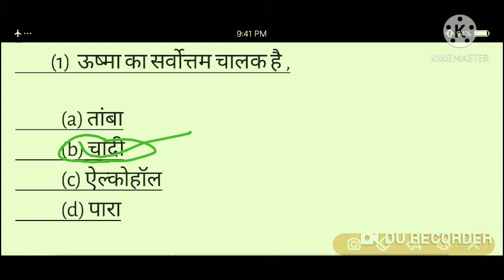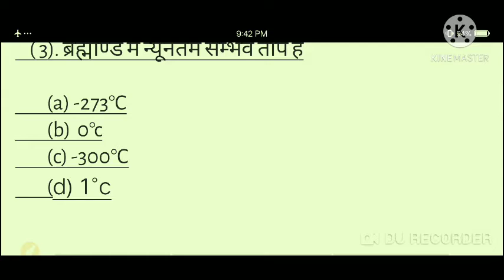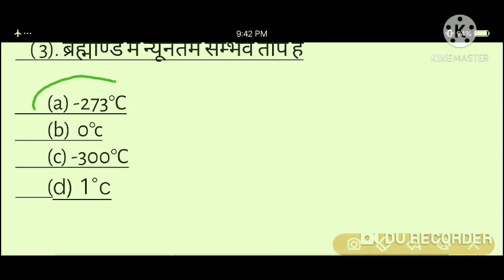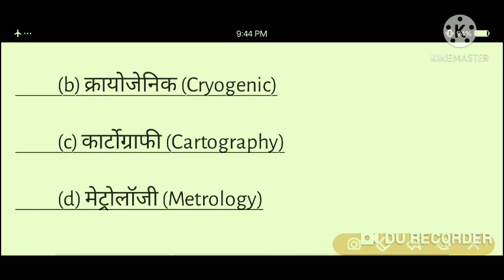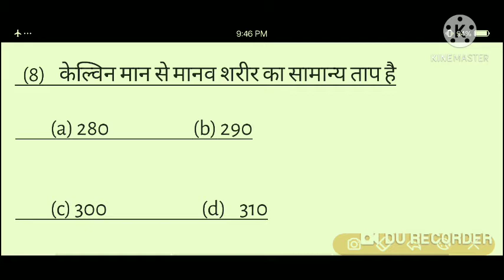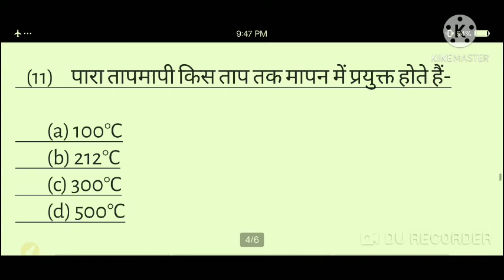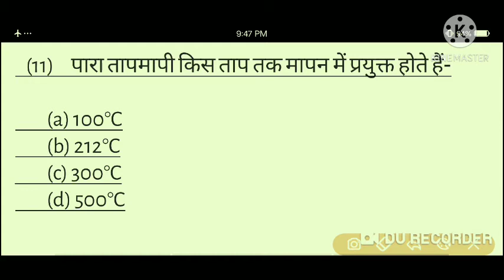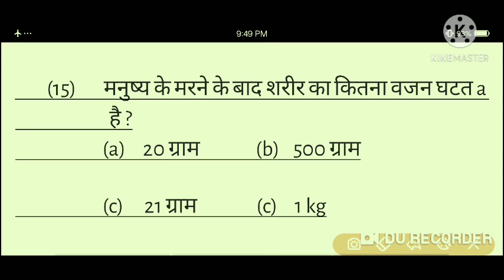Important Science Questions / साइंस के महत्वपूर्ण प्रश्न 2020 /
My channel : Mohit GK gyan

साइंस के महत्वपूर्ण  प्रश्न

कंप्यूटर से आधारित कुछ प्रश्न /हर प्रतियोगिता में पूछे जाने वाले प्रश्न

IPL 2020 आईपीएल 2020 में पूछे गए प्रश्न Questions asked in IPL 2020/ IPL se related question

Mohit gk gyan // Gk ke 50most lmportant question 2020//

 gk 50 question of very important  2020